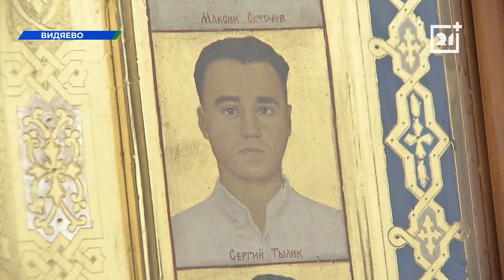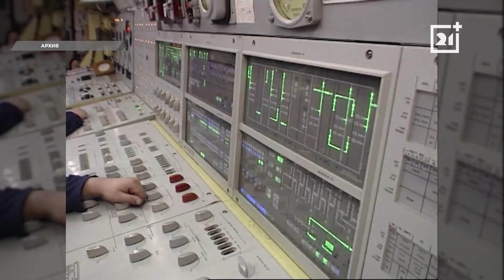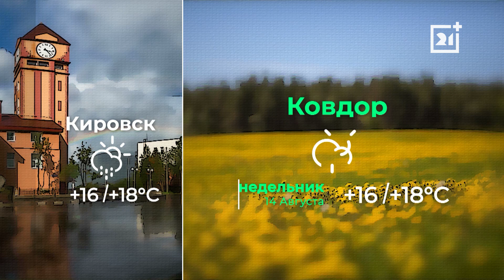Дневные новости от 14 августа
Годовщина гибели «Курска». Родственники и близкие членов экипажа несут цветы к памятникам погибшим морякам и подводникам.

Итоги оперативного совещания. Какие вопросы обсуждали в правительстве региона этим утром?

Озеленение промышленной территории. Работники Кольской ГМК провели субботник на площадке у здания главного управления.